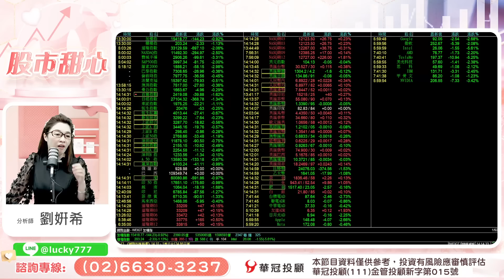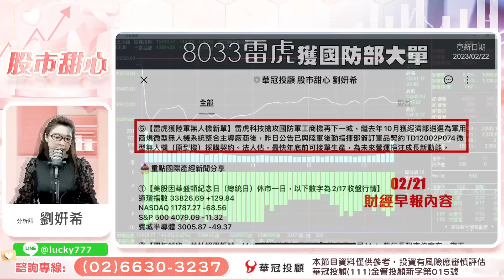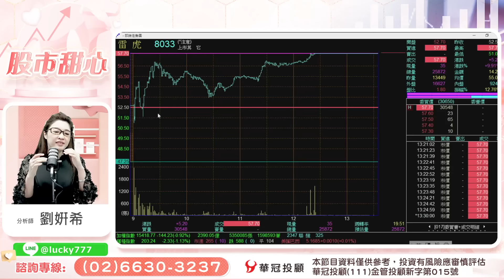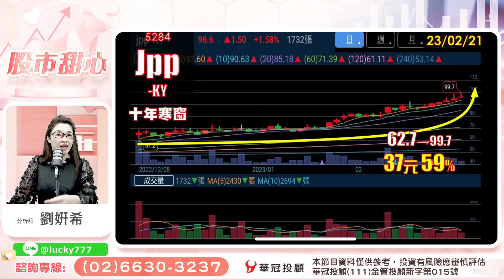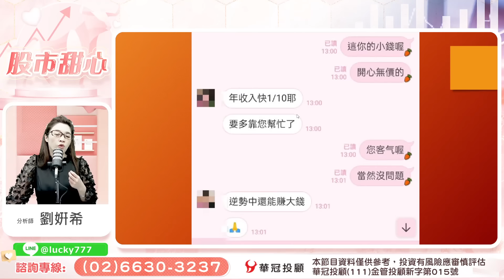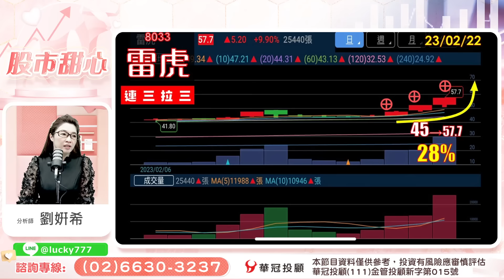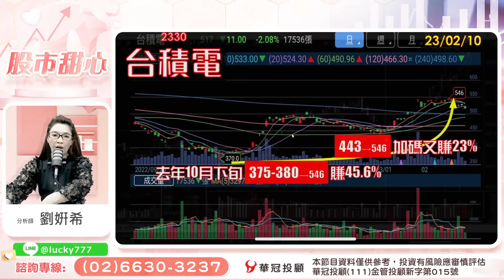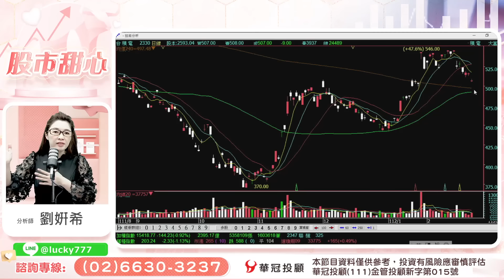02/22【甜心盤後影音】找對人，買對股，安心享受生活，雷虎⊕⊕⊕